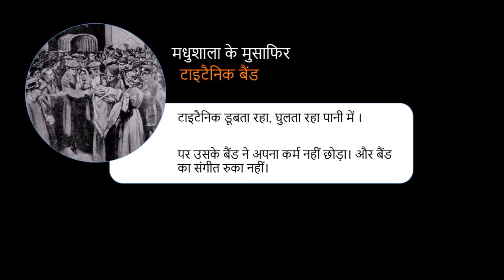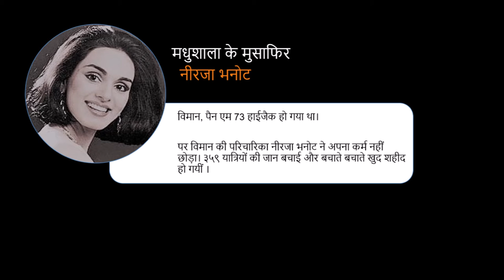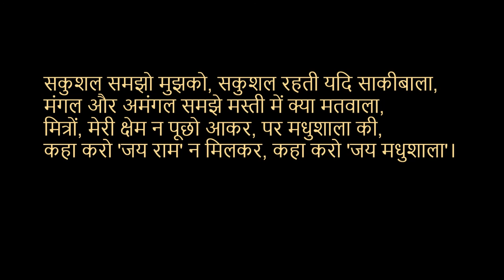CELEBRATE KARMA | कहा करो 'जय राम' न मिलकर, कहा करो 'जय मधुशाला' | 4 INSPIRATIONAL STORIES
This is seventh episode of the Inspirational Series, मधुशाला के मुसाफ़िर.

Every episode in this series contains commentary and inspirational stories woven around a Quatrain (Ruba’i- Four Line Verse) from Madhushala.

In this episode, inspirational stories are from:
Swami Vivekanand / स्वामी विवेकानंद
Titanic Band / टाइटैनिक बैंड
Neerja Bhanot / नीरजा भनोट
Irena Sendler / इरेना सेंडलर्स

By L.F. Grant (Boston Globe artist) - Supplement to The Graphic, Public Domain,
By Unknown - Teresa Prekerowa "Konspiracyjna Rada Pomocy Żydom w Warszawie 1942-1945"( The underground Council to Aid Jews in Warsaw 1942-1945) Warszawa 1982 ISBN 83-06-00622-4. Immediate source: Irena Sendler 1943 (2) online., Public Domain,

Poem Credits:
Harivansh Rai Bachchan’s Madhushala